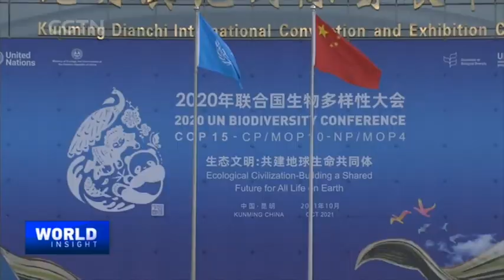French ambassador to China on bilateral environmental cooperation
Last week, representatives from all over the world met virtually to discuss a post-2020 biodiversity framework, and some got to attend the meeting in person, including the French Ambassador to China Laurent Bili. He said China's hosting of the biodiversity conference reminded him of the time when France hosted the historical Paris climate summit. What are his takeaways from the event? What has he learned about China's biodiversity efforts and cooperation with France?